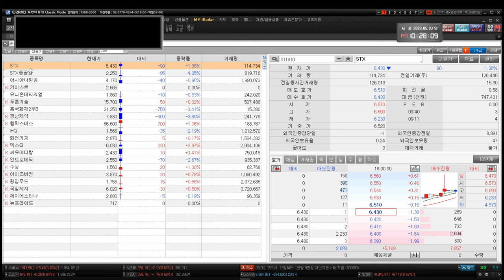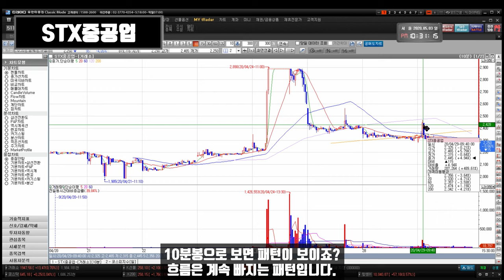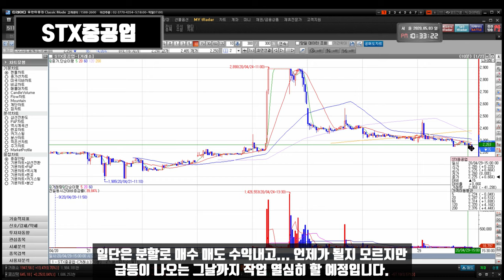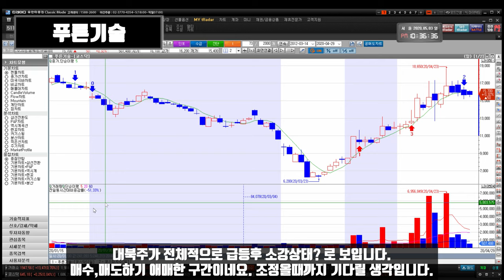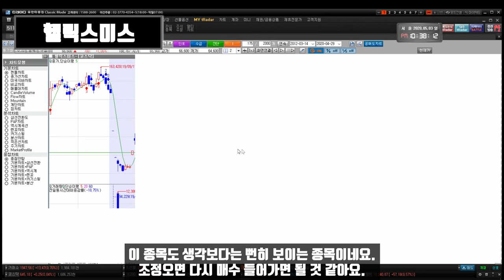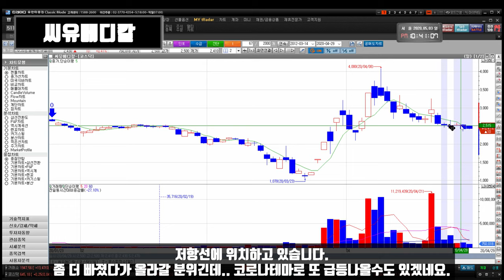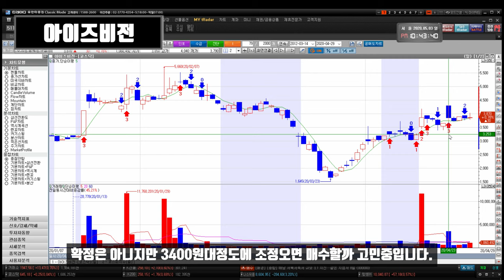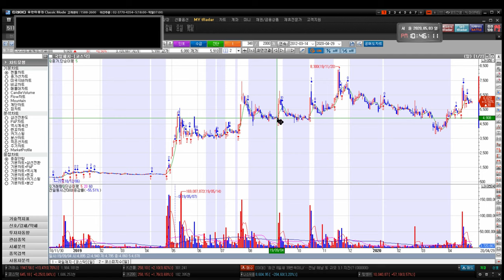200504 STX STX중공업 아시아나항공 키이스트 유니온머티리얼 푸른기술 인트로메딕 흥국화재2우B 수성 경남제약 윙입푸드 헬릭스미스 IHQ 화천기계 씨유메디칼 덱스터 아이즈비전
STX STX중공업 아시아나항공 키이스트 뉴프라이드 유니온머티리얼 푸른기술 인트로메딕 흥국화재2우B 수성 경남제약 윙입푸드 헬릭스미스 IHQ 화천기계 씨유메디칼 덱스터 아이즈비전